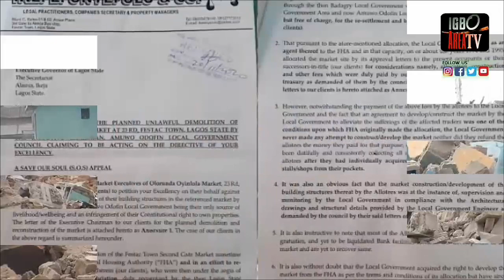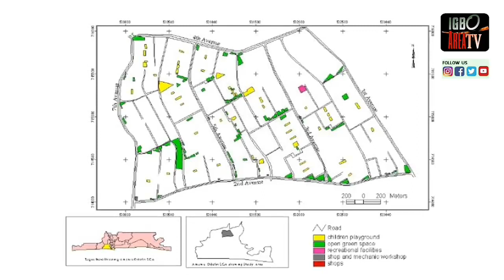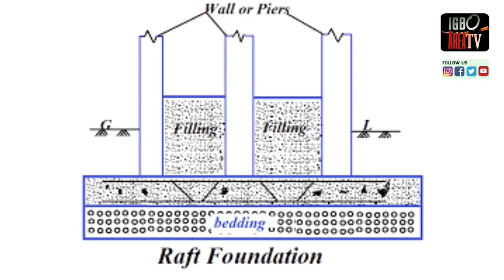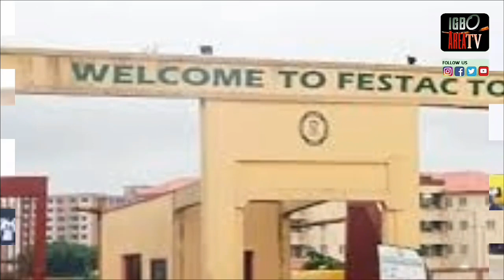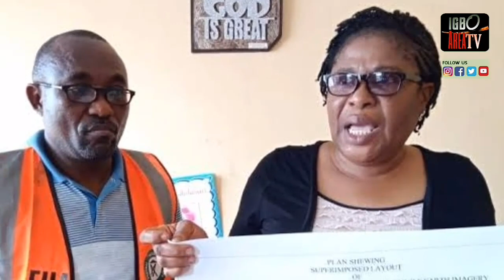Demolition in Festac Town | What you need to know | Igbo Properties in Lagos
Inside the Federal Government's ongoing demolition of some buildings in Festac Town, Lagos State.